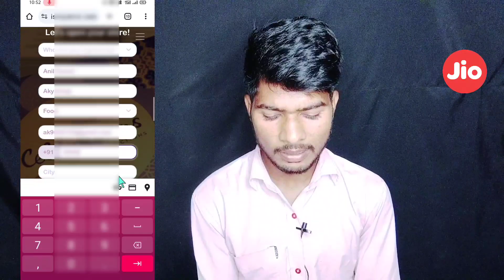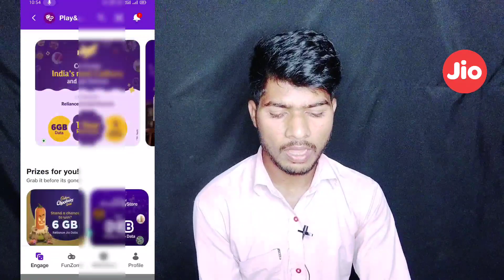JIO दिवाली ऑफर | Jio Diwali 10GB Free Data Offer | Jio Free Data Claim Code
Dosto Aaj Ke Is Video Me Maine Aapko Bataya Hai Jio Sim Par Free Data Kaise Le Iske Bare Me

Jio Sim Free 10GB Data Offer 2024
My Jio App 2GB FREE Data Offer
Jio Sim Free Data Tricks Today 2023
My Jio Data Free Today
My Jio App Data Offer Today 2023
My Jio App Asian Paints 1GB FREE Data Offer 2023
My Jio App Se Free Me Data Kaise Milenga
My Jio Free Internet Tricks Today 2023
My Jio App Se 6GB FREE Data Claim Kaise Kare 2023 Me
Jio New Free Internet Data Offer Today
My Jio App 2GB FREE Data Trick 2023
Jio Me 6GB FREE Data Kaise Payen
How To Get Free Jio Data 2022
2GB FREE Jio Data Offer Today
Jio Free 2GB Internet Offer 2023
Jio Spin And Win Free Data Offer Today 2023
Jio Me Diwali Free Recharge Offers
My Jio App Free Data Claim Code
My Jio Free Internet Offer Code Today
My Jio Engage Free Offer Today 2023
Jio Free Data New Offer Today 2023